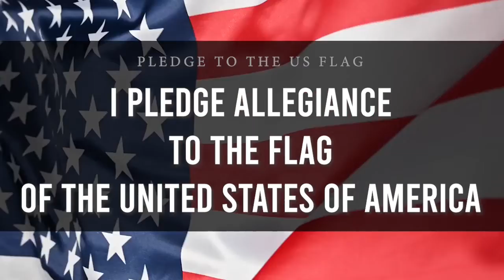September 12, 2022 Barton Broadcast